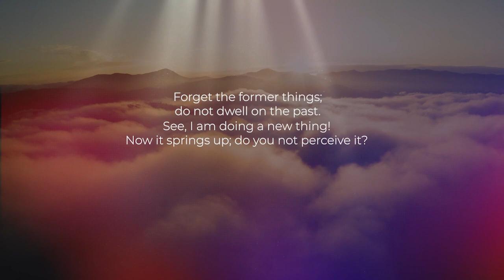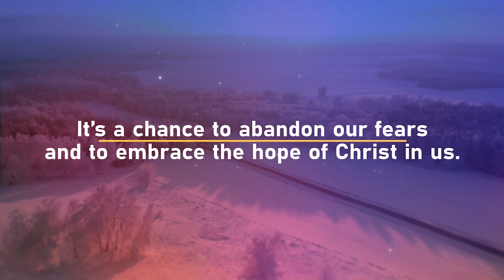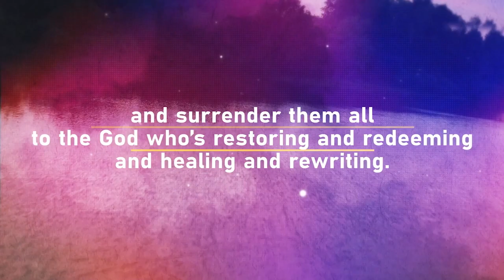New Years Day 2023 - 9:30am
Hey Grace City Fam!

In order to give our amazing staff and volunteer teams here at Grace City some time to rest and celebrate with their families, New Year's Day will be special online only service with Pastor Thomas. Gather with the family and join us!